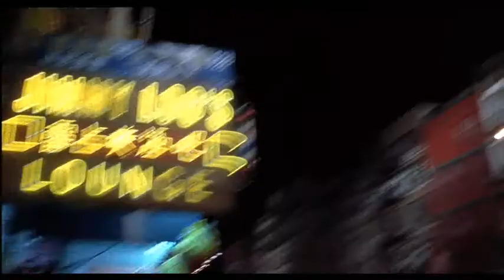The Corruptor (1999 - Trailer) DVD Quality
Theatrical trailer for the 1999 action thriller film about two detectives (played by Yun-Fat Chow and Mark Wahlberg) on the NYPD's Asian Gang Unit.